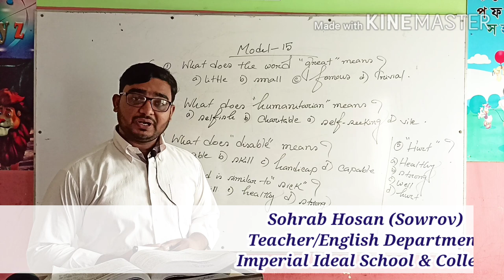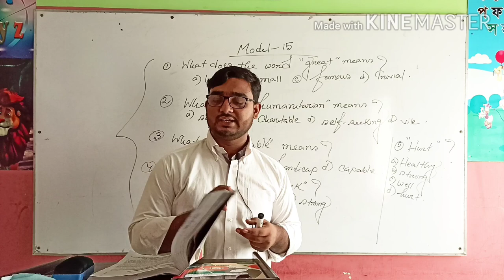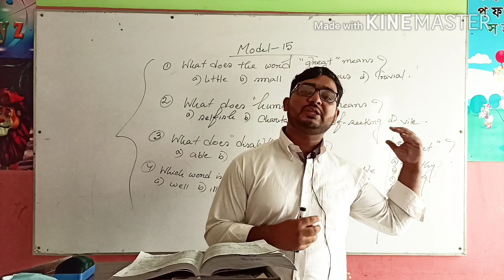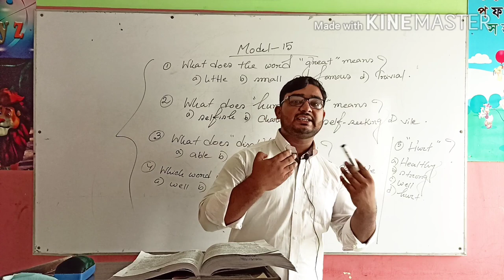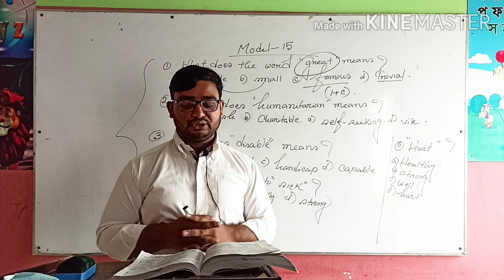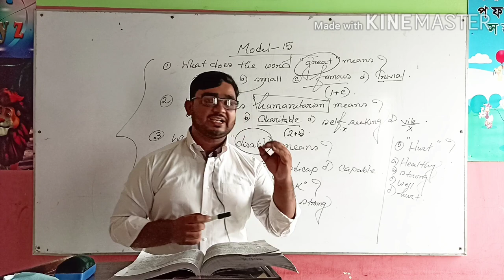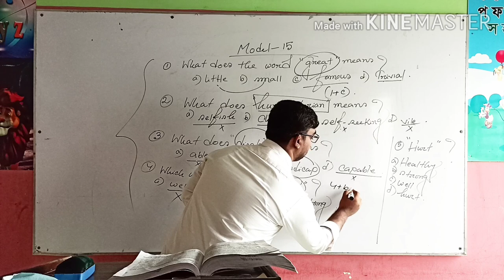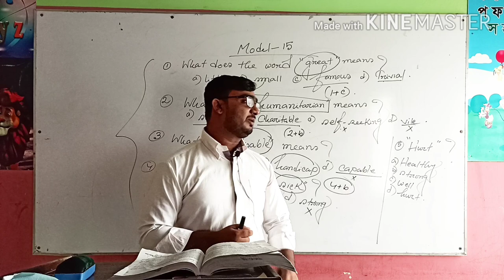19/06/2020, Class Seven (English 1st Paper,Model-15) Online Class.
Class:- Seven
Subject:- English 1st Paper, Model-15

Lecture by
Sohrab Hosan (Sowrov)
Teacher/English Department
Imperial Ideal School & College.